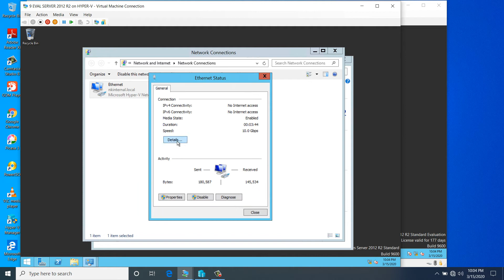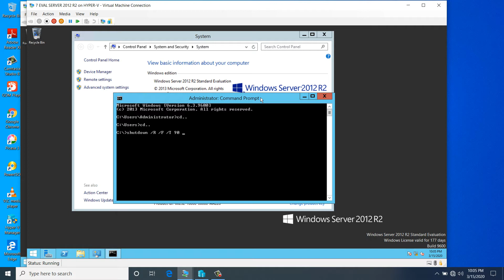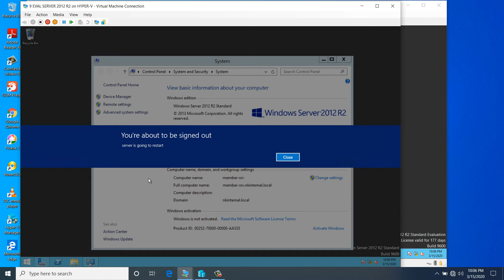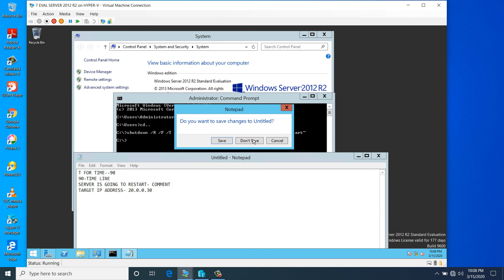How to Restart the Target Machine by Remotely